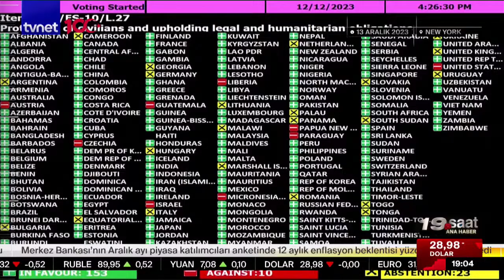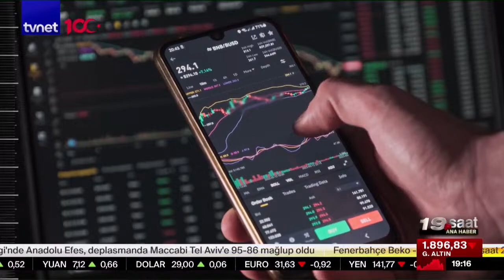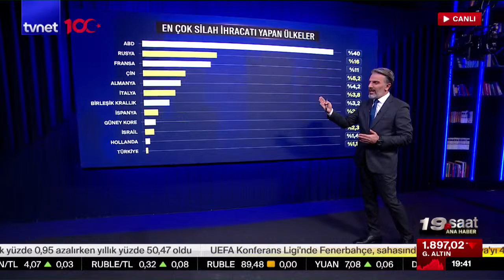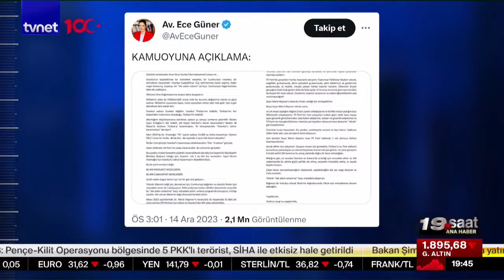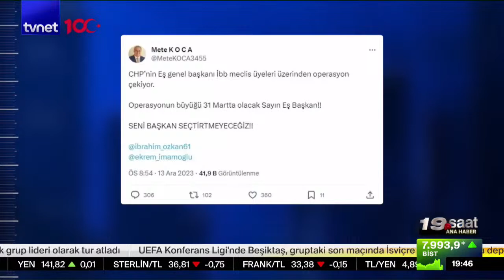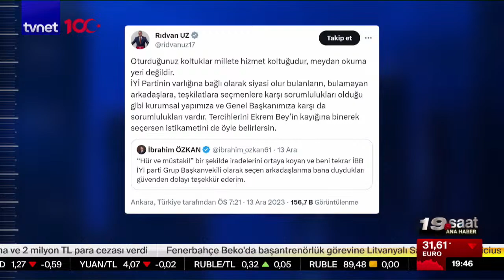Rusya, Ukrayna'nın AB üyeliğine nasıl bakıyor? | 19. Saat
00:00 Giriş
2:18 Gazze'de iletişim sistemleri tamamen kesildi
10:45 Katliamlara dur demekten aciz miyiz?
20:12 Rusya, Ukrayna'nın AB üyeliğine nasıl bakıyor?